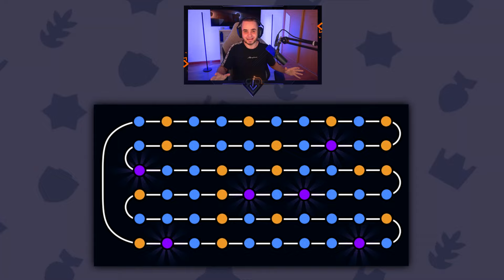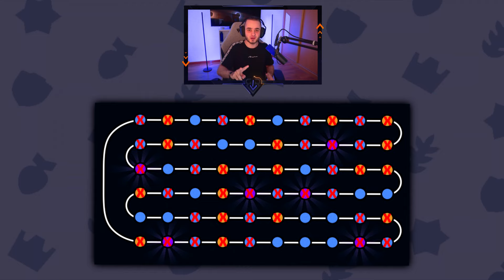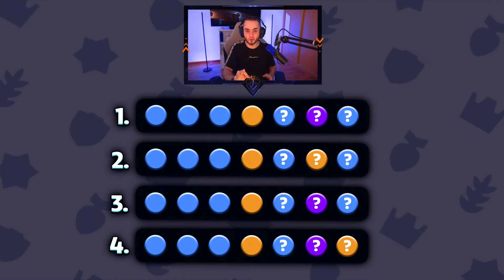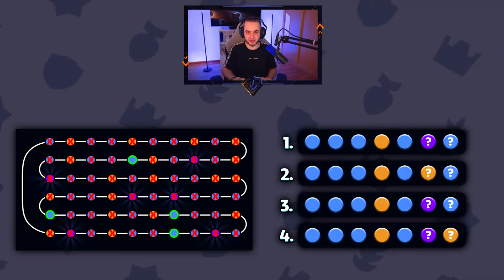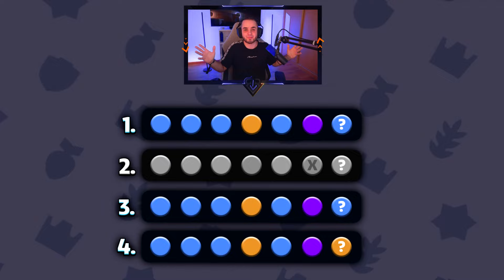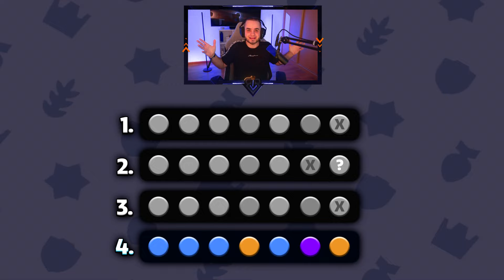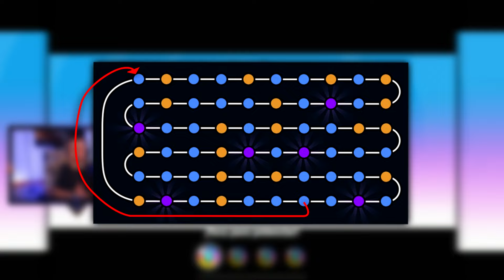ASÍ FUNCIONAN los COFRES en SQUAD BUSTERS ✅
En este vídeo vamos a comprobar si existe un ciclo de cofres en Squad Busters ¿Podremos saber cuándo un cofre va a ser épico, especial o común? 👀🔥

Minis: @hidradesigns